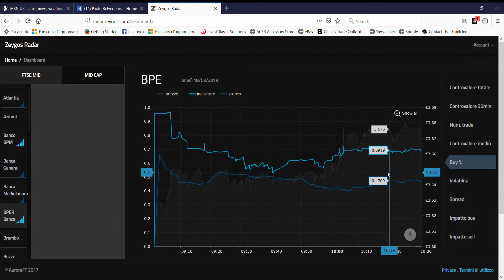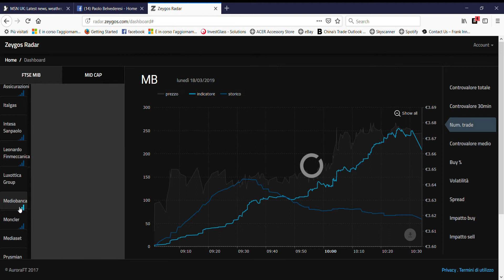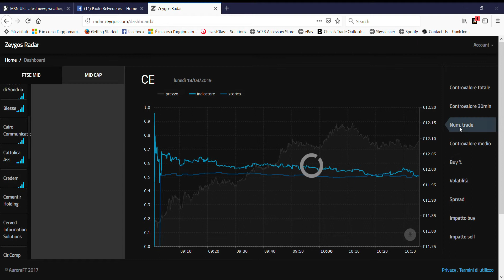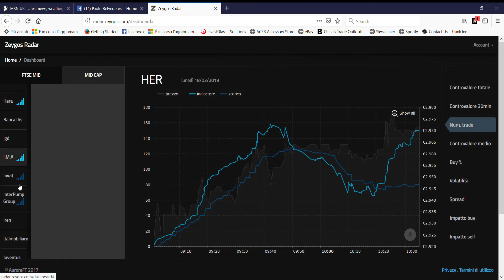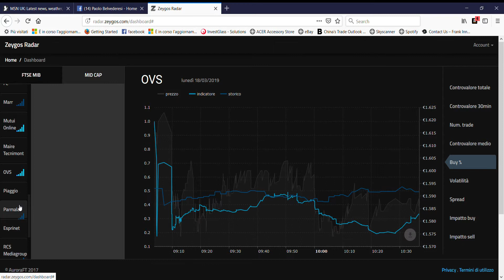Zeygos Radar Mozilla Firefox 18 03 2019 10 33 20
Quali i titoli caldi della seduta odierna a piazza affari?

Vediamolo assieme in questo breve video con l'ausilio del tool di Zeygos Market Radar